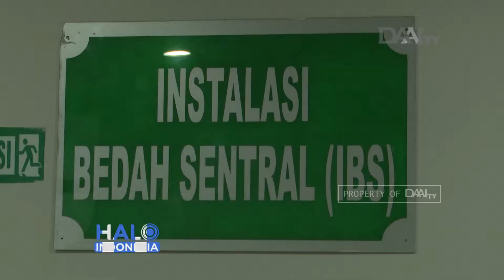Merajut Senyum Pengidap Bibir Sumbing | Baksos Bibir Sumbing